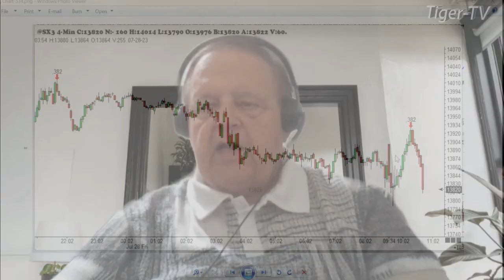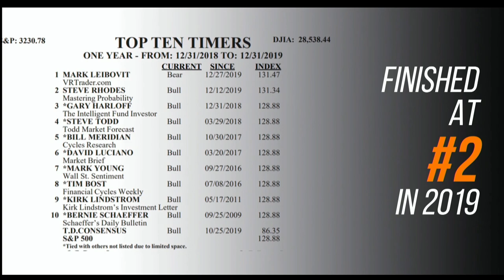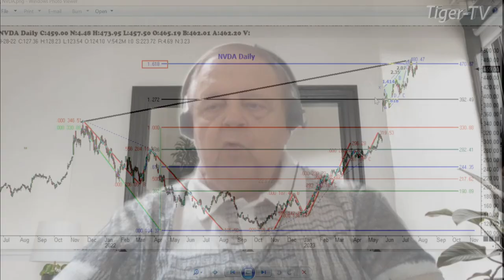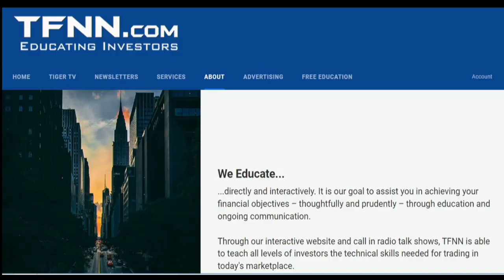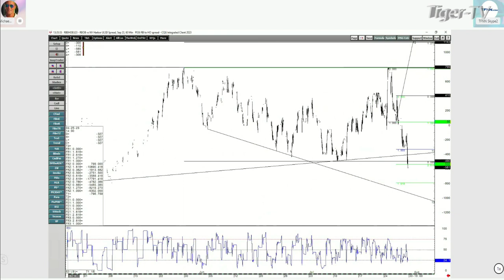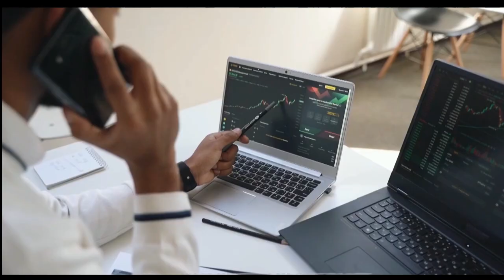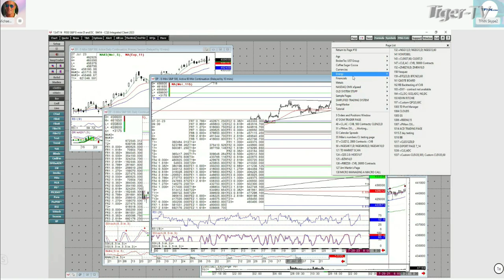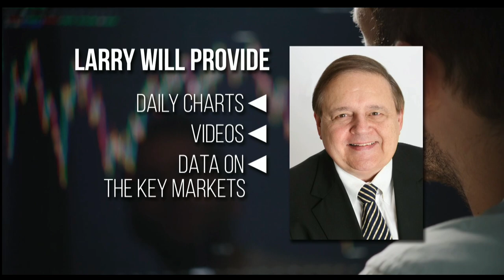July 28th, Trade What You See with Larry Pesavento on TFNN - 2023